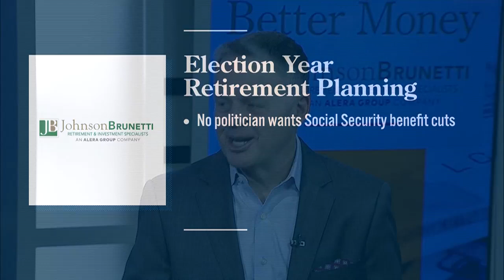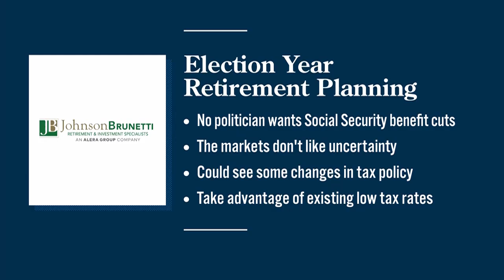BETTER MONEY: Understanding presidential election year financial concerns, 7/27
Joel Johnson talks about what you need to be concerned about financially during an election year. Here's July 27's Better Money.